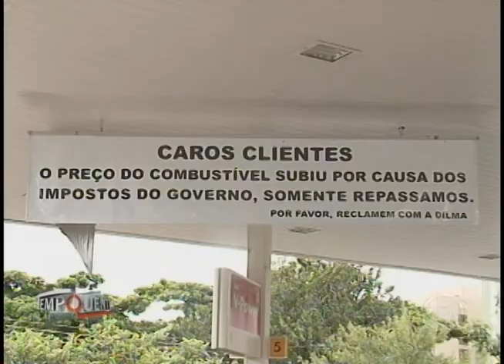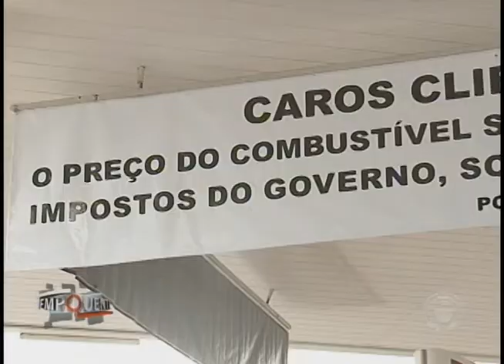Em Londrina, Dono de posto coloca faixa culpando o Governo pelo reajuste do combustível (16/02)